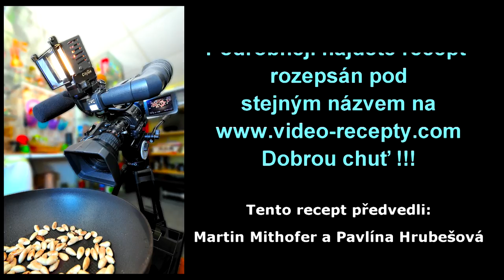Rychlý pikantní buřtguláš - videorecept